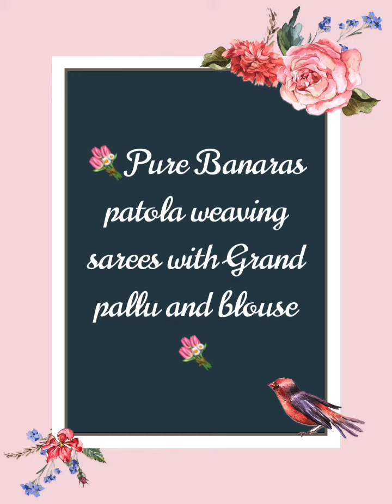V266 : Pure Banaras patola weaving sarees with grand pallu and blouse.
💥🎋Pure Banaras patola weaving sarees with grand pallu and blouse💥🎋

🎏Priced at 7000+ship🎏

💥💥For pricing or other details or to purchase any Saree, please take a screenshot of the Saree you wish to buy and send to our Watsapp number 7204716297.💥💥